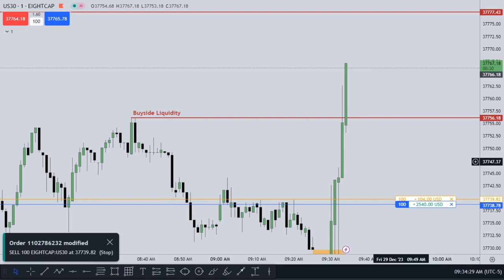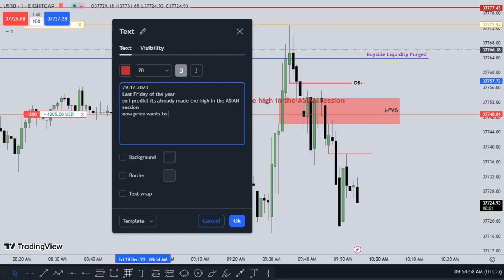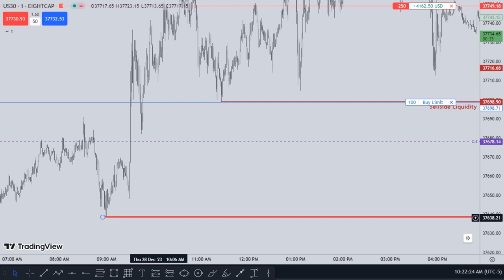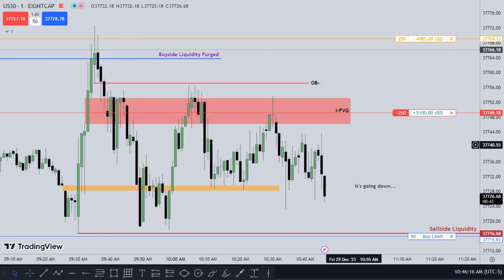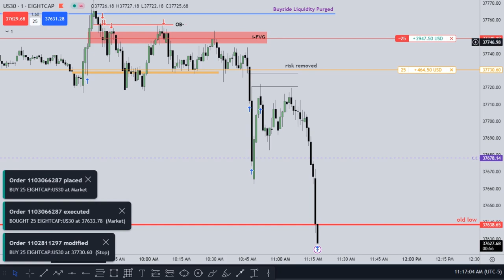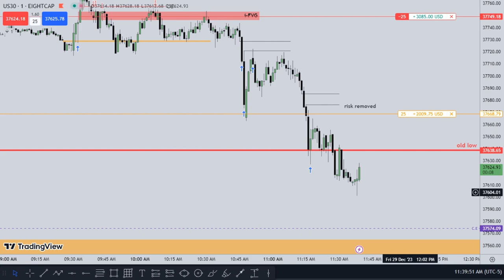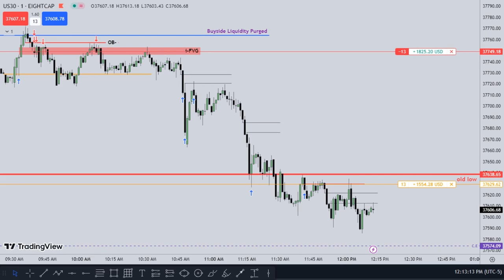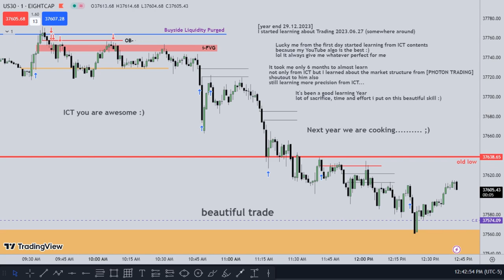How I made $15k Profits Trading US30 with ICT Concepts! 📈💰 | Trading Challenge on 29.12.2023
📊 Trade 1: Partially Profitable & Break-Even Stop Out
📈 Trade 2: Win :)

📈 Mastering ICT Strategies:
Discover the powerful trading techniques and strategies derived from the Inner Circle Trader's concepts that fueled my success. From analyzing market trends to making precise entries and exits, I break down the key elements that played a crucial role in turning the tide in my favor.

🤝 Community Discussion:
Engage with fellow traders in the comments section! Share your thoughts, questions, and experiences related to ICT concepts or trading in general. Let's build a community of passionate individuals striving for financial success.